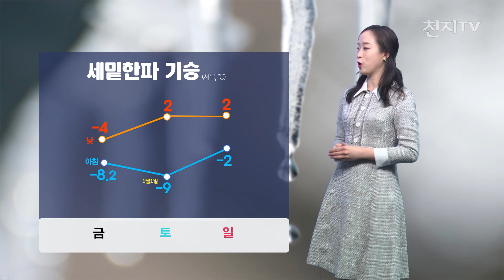[영상-주말날씨] 세밑한파 속 새해… 동해안 선명한 ‘해돋이’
새해 첫날을 맞이하는 이번 주말, 세밑한파가 지나고 있어 매우 춥습니다.
자세한 주말 날씨 알아보겠습니다.

한파특보가 확대하는 가운데 금요일보다 아침 기온 더 내려갑니다.
임인년 첫날인 내일 아침, 서울 영하 9도의 맹추위가 예상됩니다.
토요일 오후부터 기온이 점차 오르면서 평년 수준을 회복하겠습니다.

토요일은 오후부터 전국에 구름 많고 일요일은 새벽부터 오전 사이 강원영동을 제외한 중부지방과 전라도, 제주도에 비 또는 눈이 오는 곳 있겠습니다.

토요일 아침최저기온은 영하16도에서 영하3도, 낮 최고기온은 1~8도가 되겠습니다.
일요일 아침최저기온은 영하7도에서 2도, 낮 최고기온은 1~10도가 되겠습니다.

다음 주는 눈비 소식 크게 없이, 전국에 아침 영하권 날씨 보이겠습니다.

해돋이·해넘이를 대부분 집에서 감상하실텐데요.
서쪽지역은 낮은 구름대 영향으로 일부에선 일출을 보기 어려울 수 있고 동쪽지방은 구름이 걷힌 맑은 날씨가 예상됩니다.
동해안은 선명한 해돋이를 볼 수 있을 전망이고요.
서울에서 새해 첫 해돋이 시각 오전 7시 47분이 예상됩니다.
솟아오르는 태양과 함께 힘찬 한 해 맞이하시기 바랍니다.

이상 주말 날씨였습니다.